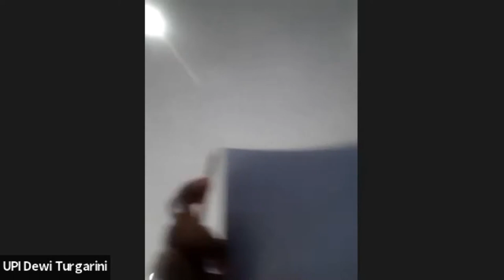Gastronomi Nusantara Bergizi - Pertemuan 16